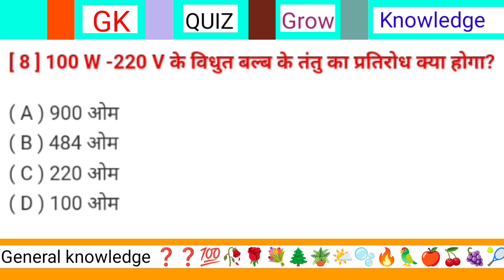100 W - 220 V के विद्युत बल्ब के तंतु का प्रतिरोध क्या होगा?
100 W - 220 V के विद्युत बल्ब के तंतु का प्रतिरोध क्या होगा? || 100 watt se 220 volt ke Vidyut bulb ke tantu ka pratirodh kya hoga